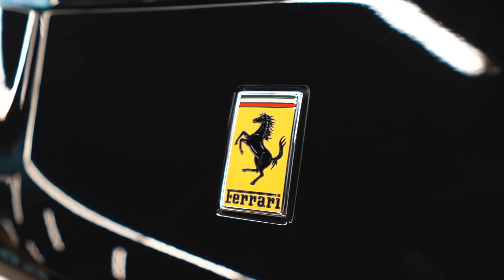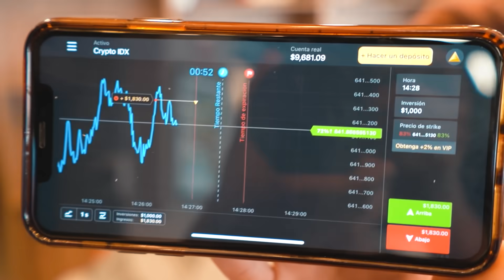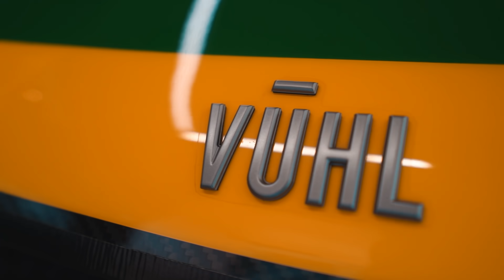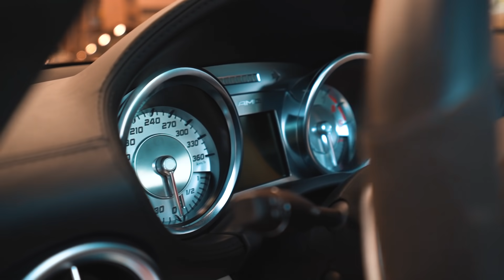BUSCANDO NUEVO AUTO EXOTICO PARA MI GARAJE! 🏎💥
Regístrate en Binomo y obtén $1000 USD en tu cuenta de demostración

En el video de hoy salimos a buscar el nuevo auto de mis sueños que tengo pensado comprar para mi colección así que visitamos una de las agencias automovilísticas más excéntrica de Ciudad de México y vemos todo tipo de autos de lujo, desde Ferrari hasta McLaren!